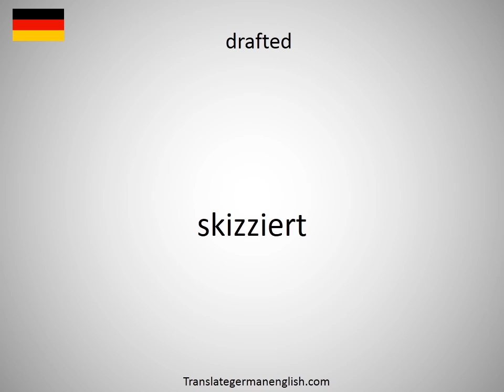How to say draft stopper in German?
How to say draft stopper in German? Learn the pronounciation draft stopper! How to Pronounce draft stopper. Expand your vocabulary, learn German words. Practice German online. Use this free pronunciation guide to practice words at a time. Learn German for free. Thank you for viewing, please like or subscribe! hoe om te sê, si të thuash, እንዴት እንደሚናገር, wie sagt man, comment dire, come dire, como dizer, как сказать, nasıl denir, cómo decir, 怎么说, πώς να το πω, hoe zeg je.